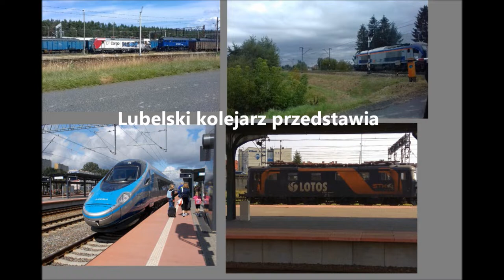Parę pociągów PKP InterCity na Lublinie Głównym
Data nagrań: 7 marca